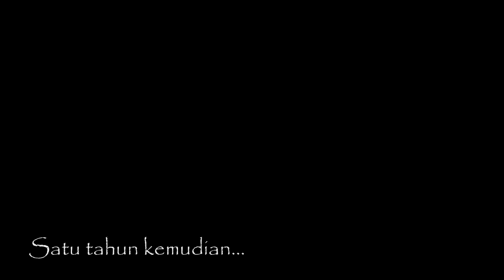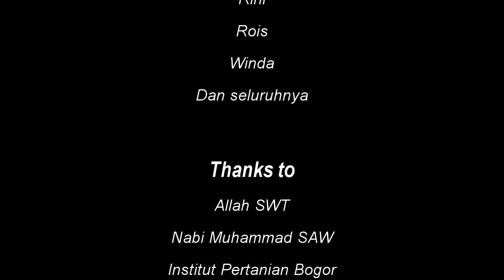[Re-Upload] Desiran Perjuangan Bingkai Kebersamaan Asrama PPKU IPB